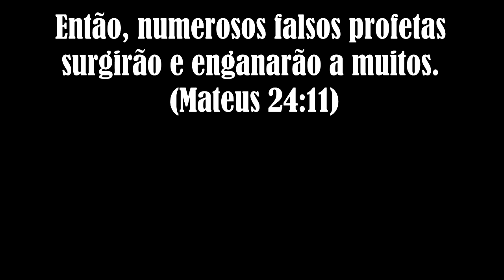malucos evangelicos(1)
gladiador